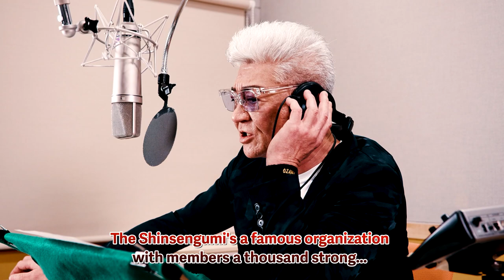Like a Dragon: Ishin! | Heated Discussions with Hitoshi Ozawa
Masayoshi Yokoyama, Director of RGG Studio interviews Hitoshi Ozawa, the voice of Ito Kashitaro in Like a Dragon: Ishin!

Hear what he has to say about bringing his iconic performance to Like a Dragon: Ishin!

Like a Dragon: Ishin! launches February 21, 2023 for PlayStation®5, PlayStation®4, Xbox Series X|S, Xbox One, Windows, and Steam.

Pre-order the Digital Deluxe Edition to receive 6 DLC packs and 4-days Early Access to the game on February 17th.